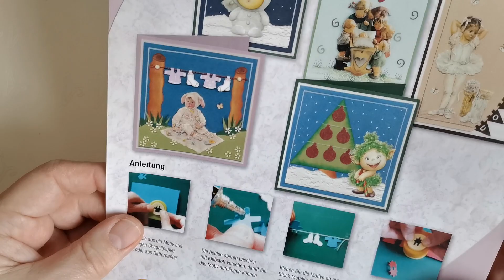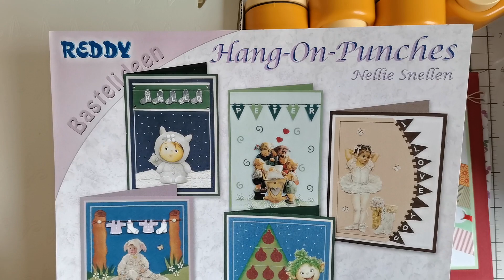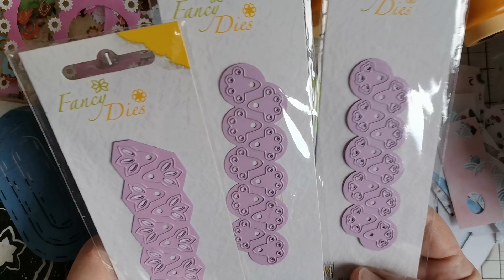Besondere Stanzer von Nellie Snellen./ alte Schätze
Keine Werbung.